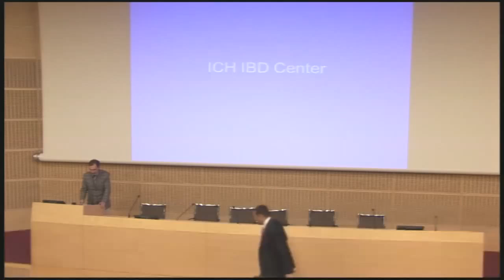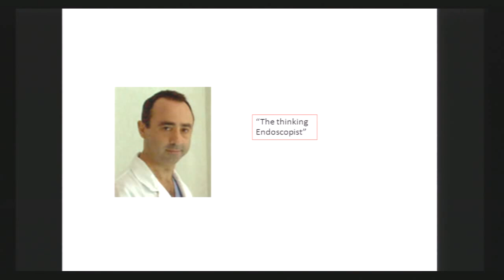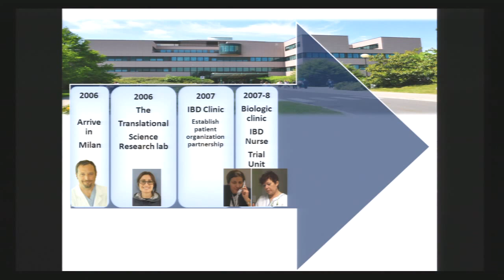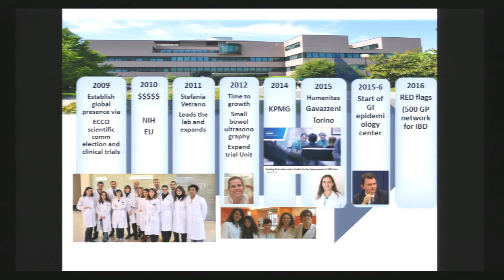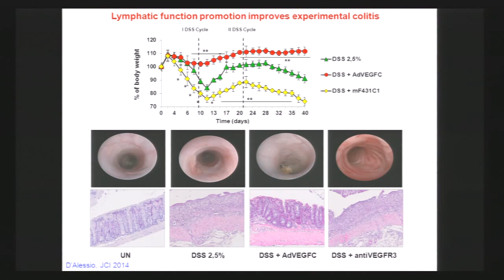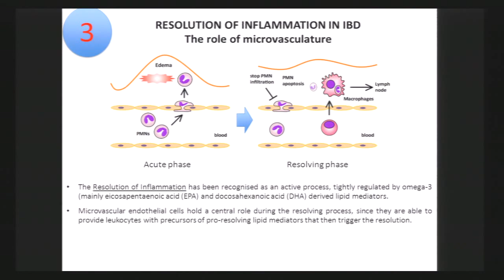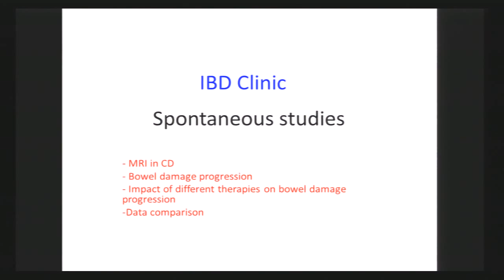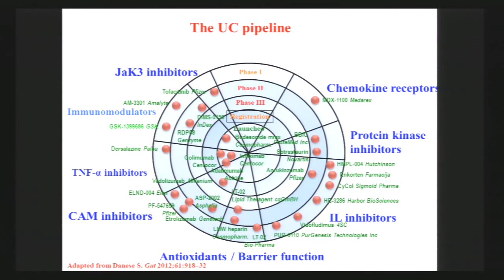Prof. Danese - Inflammatory Bowel Diseases - March 9, 2016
Silvio Danese, Professor of Gastroenterology at Humanitas University and Director of the Inflammatory Bowel Disease Clinical and Research Unit at Humanitas Research Hospital.